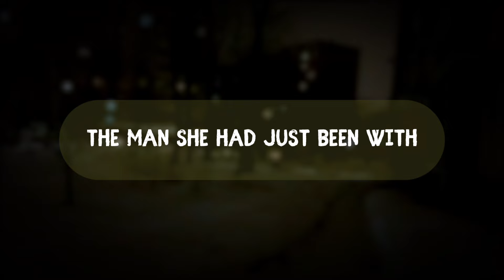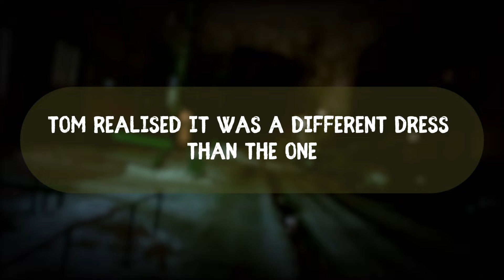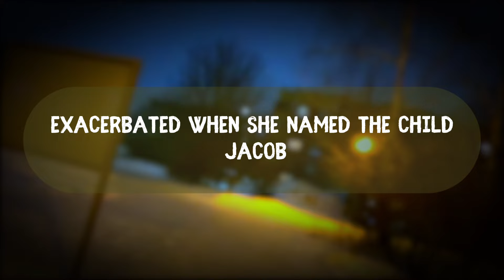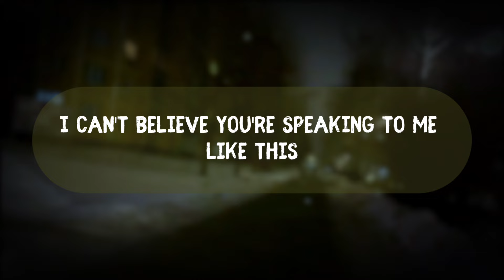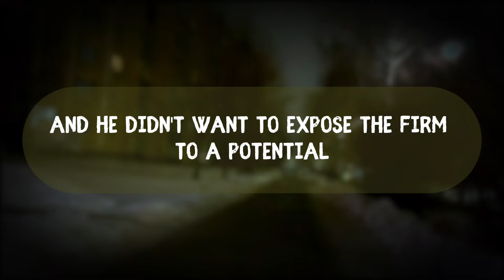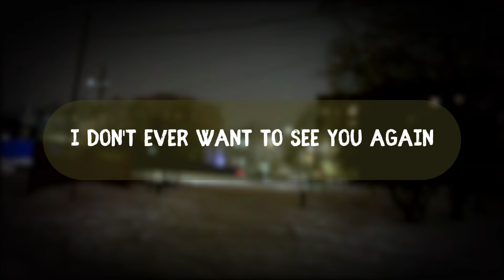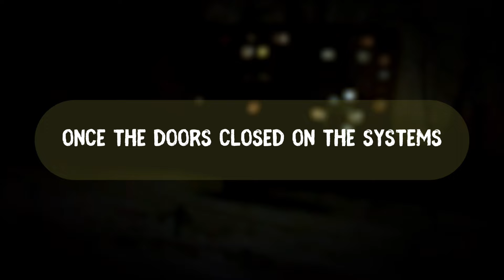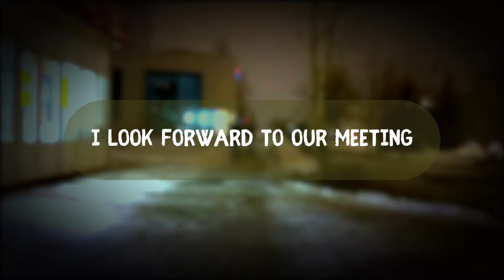Unexpected revenge for my wife's lover, Cheating Wife Stories, Reddit Cheating Audio Story